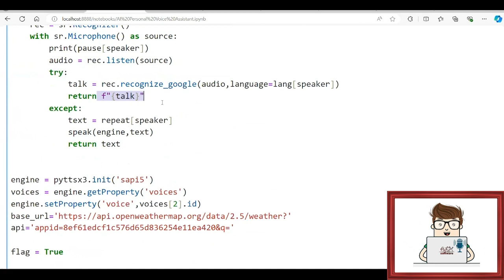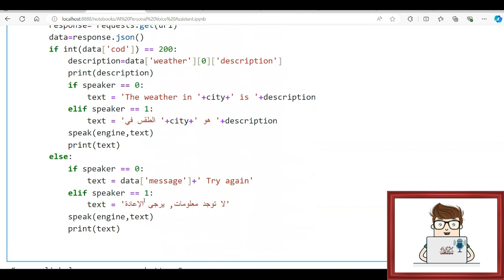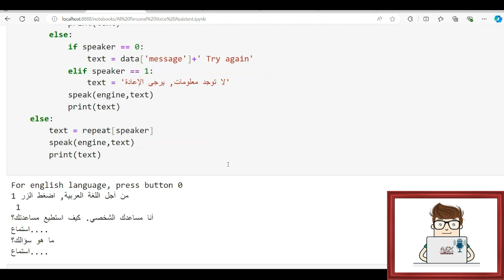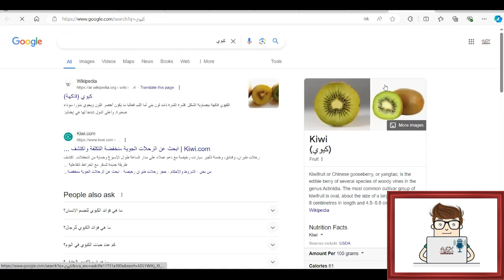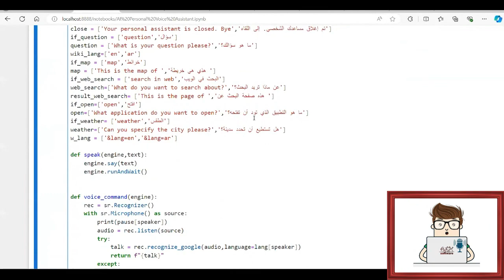AI Virtual Voice Assistant - Lesson 11 - Testing the assistant in Arabic || المساعد الصوتي الافتراضي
AI Virtual Voice Assistant - Lesson 11 - Testing the assistant in Arabic

Ever had a fantasy of having your own butler when you were little? AI voice assistants are the modern equivalent. Also known as a virtual assistants or digital assistants, this software uses artificial intelligence (AI) technologies to understand and respond to your voice commands or text-based queries.

A virtual assistant (VA) is a software agent that can perform a range of tasks or services for a user based on user input such as commands or questions, including verbal ones. Such technologies often incorporate chatbot capabilities to simulate human conversation, such as via online chat, to facilitate interaction with their users. The interaction may be via text, graphical interface, or voice - as some virtual assistants are able to interpret human speech and respond via synthesized voices.

In many cases users can ask their virtual assistants questions, control home automation devices and media playback, and manage other basic tasks such as email, to-do lists, and calendars - all with verbal commands. In recent years, prominent virtual assistants for direct consumer use have included Apple's Siri, Amazon Alexa, Google Assistant, and Samsung's Bixby. Also, companies in various industries often incorporate some kind of virtual assistant technology into their customer service or support.

Recently, the emergence of recent artificial intelligence based chatbots, such as ChatGPT, has brought increased capability and interest to the field of virtual assistant products and services.

المساعد الصوتي الافتراضي  - الدرس 11 -  إختبار النظام باللغة العربية -

هل سبق لك أن حلمت بوجود خادم شخصي خاص بك عندما كنت صغيراً؟ المساعدون الصوتيون الذين يعملون بتقنية الذكاء الاصطناعي هم المعادل الحديث. يُعرف هذا البرنامج أيضًا باسم المساعدين الظاهريين أو المساعدين الرقميين، ويستخدم تقنيات الذكاء الاصطناعي  لفهم أوامرك الصوتية أو الاستعلامات النصية والرد عليها.

المساعد الافتراضي هو وكيل برمجي يمكنه تنفيذ مجموعة من المهام أو الخدمات للمستخدم بناءً على مدخلات المستخدم مثل الأوامر أو الأسئلة، بما في ذلك الأسئلة اللفظية. غالبًا ما تتضمن مثل هذه التقنيات إمكانات تشات بوت لمحاكاة المحادثة البشرية، مثل الدردشة عبر الإنترنت، لتسهيل التفاعل مع مستخدميها. قد يكون التفاعل عبر النص أو الواجهة الرسومية أو الصوت - حيث أن بعض المساعدين الافتراضيين قادرين على تفسير الكلام البشري والاستجابة عبر الأصوات المركبة.

في كثير من الحالات، يمكن للمستخدمين طرح أسئلة على مساعديهم الافتراضيين، والتحكم في أجهزة التشغيل الآلي للمنزل وتشغيل الوسائط، وإدارة المهام الأساسية الأخرى مثل البريد الإلكتروني وقوائم المهام والتقويمات - كل ذلك باستخدام أوامر لفظية. في السنوات الأخيرة، شمل المساعدون الافتراضيون البارزون للاستخدام المباشر للمستهلكين سيري من أبل، وأمازون أليكسا، ومساعد جوجل ، وبكسي من سامسونج. أيضًا، غالبًا ما تقوم الشركات في مختلف الصناعات بدمج نوع من تكنولوجيا المساعدة الافتراضية في خدمة العملاء أو الدعم.

في الآونة الأخيرة، أدى ظهور روبوتات الدردشة الحديثة القائمة على الذكاء الاصطناعي، مثل تشات جي بي تي، إلى زيادة القدرة والاهتمام بمجال منتجات وخدمات المساعد الافتراضي.